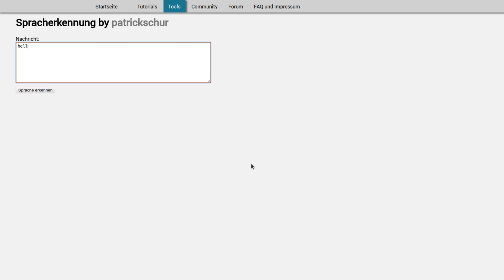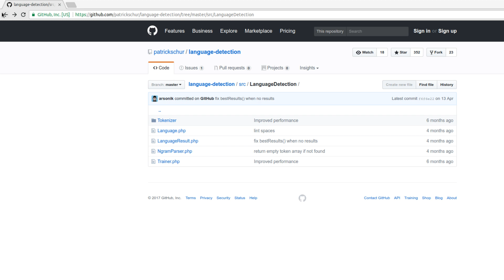Community Tool - Sprachenerkennung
Ein weiteres Tool steht für euch bereit: Es erkennt, welche Sprache ihr eingegeben habt!